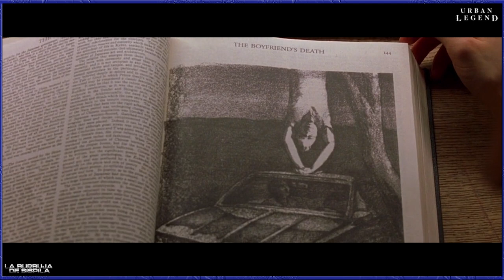Leyenda Urbana (1998) - Review / Resumen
Film dirigido por Jamie Blanks y protagonizado por Jared Leto, Alicia Witt, Rebecca Gayheart, Michael Rosenbaum, Joshua Jackson, Tara
Reid, Robert Englund y Brad Dourif, con una duración de 100 minutos, del género terror, fue estrenada en el 1998.